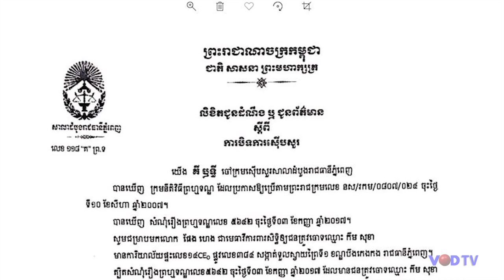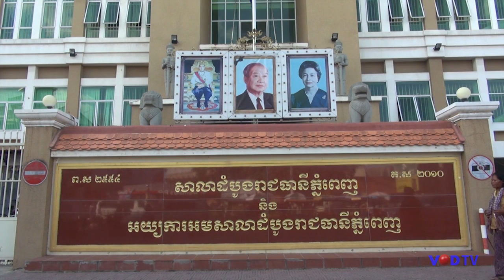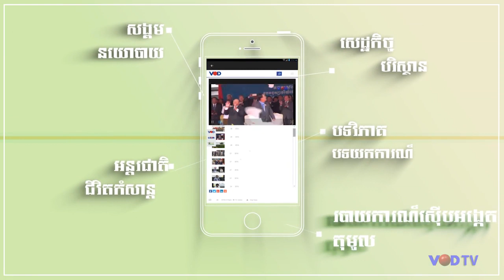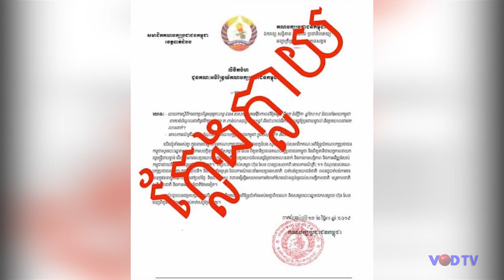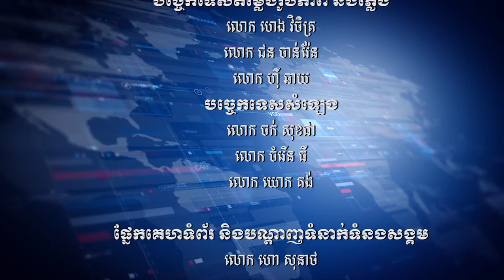កម្មវិធីព័ត៌មានពេលល្ងាច ថ្ងៃទី១៥ ខែវិច្ឆិកា ឆ្នាំ២០១៩